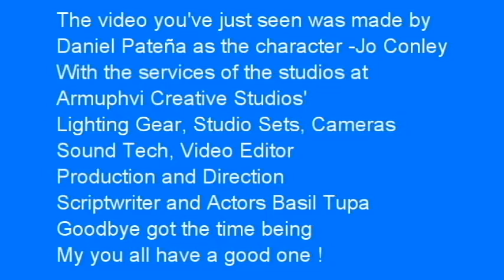A Puck in the Kitchen Jo Conley Moment 09032022 12NN USA